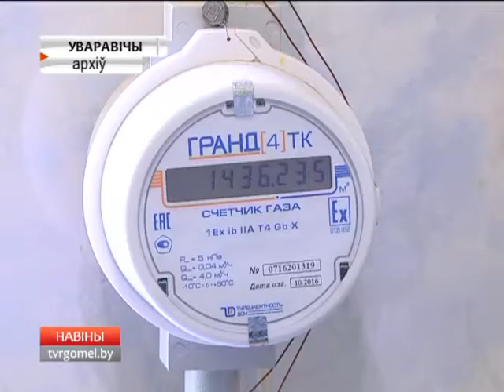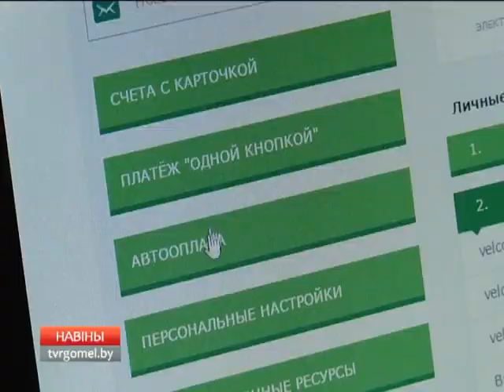Индивидуальное газовое оборудование